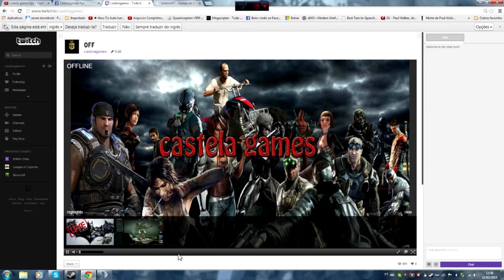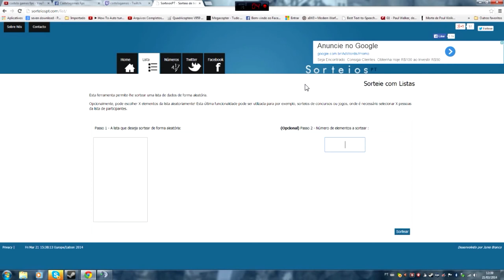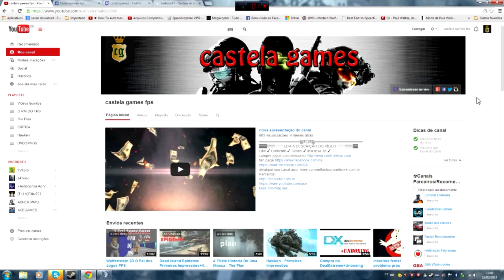Sorteio Key Dead Island Epidemic Dia 15/04/2014